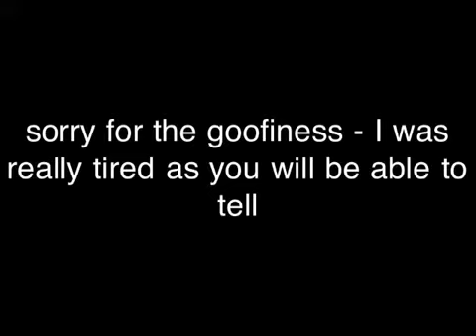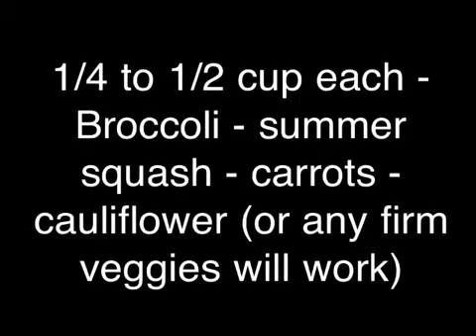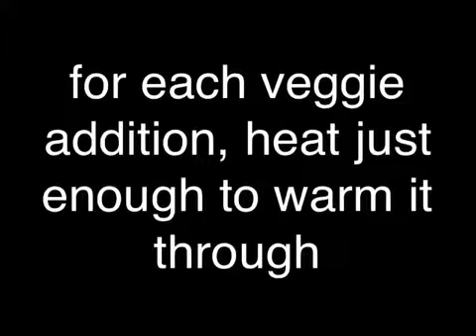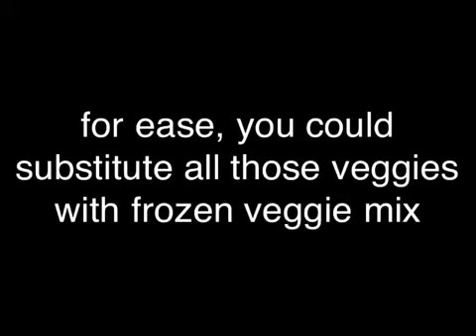Normandy-ish Pasta Dish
Based on Normandy vegetable mix (which is expensive), my family loved this pasta dish which I created to accompany Chicken Parmesan